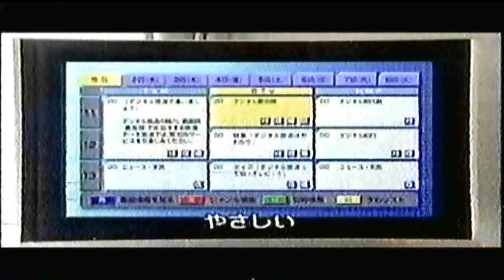民放テレビ133社 BSデジタル放送推進協会:デジタル放送PRコマーシャル